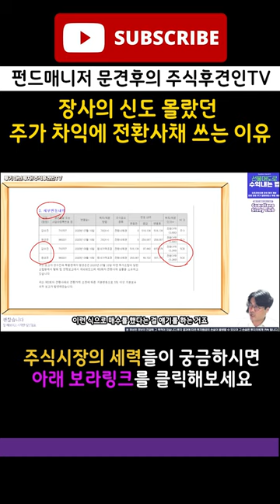은현장의 전환사채는 초록뱀으로 전달될 예정이었다